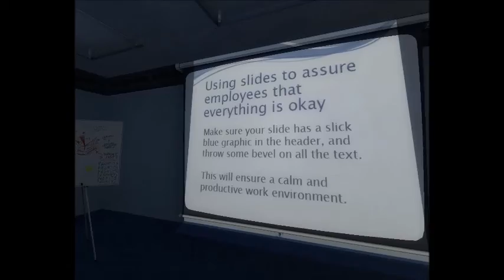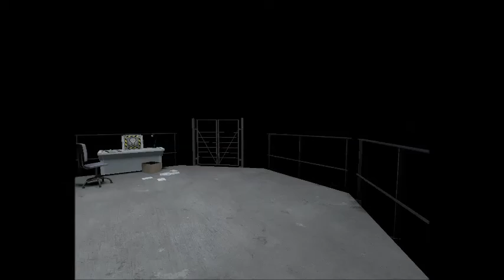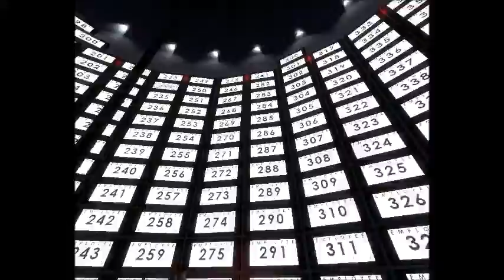The Stanley Parable : 2 fins. Imcomprehensible !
Aujourd'hui une petite vidéo sur le jeux The Stanley Parable, jeu sans vrai objectif à part obéir (ou pas) au narrateur, jeu qui remet en peu en question les règles principales qui font les jeux vidéos.
J'essaierai sans doute de faire d'autres fins !
Encore désolé pour le tout anglais.
Bon visionnage !